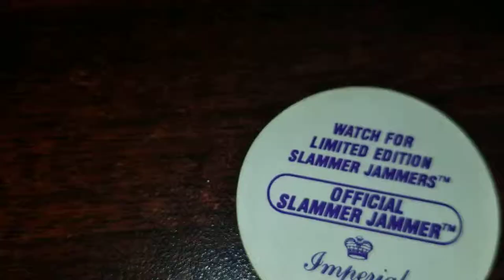Pog of the Day